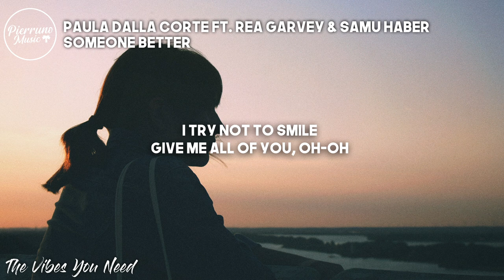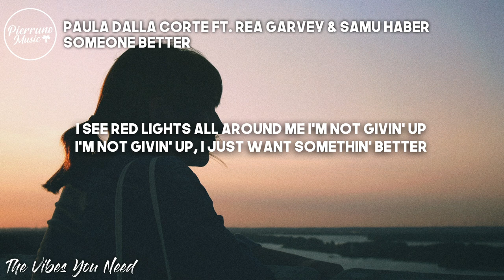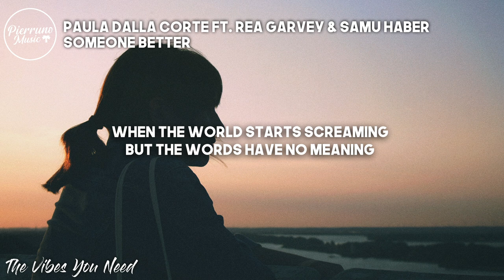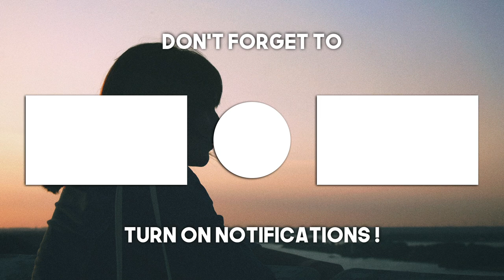Paula Dalla Corte ft. Rea Garvey & Samu Haber - Someone Better (Lyrics)